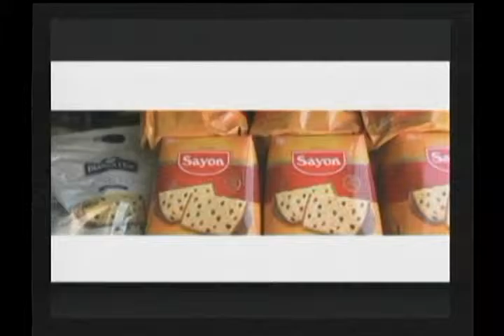Pcm 2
Jr. Lima #723 - Puno Perú
RPM: #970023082 / RPC: 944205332 / Fijo: 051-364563
NOTICIAS PUNO
DEPORTES PUNO
AL DIA
FORO DOMINICAL
EL PICA PICA